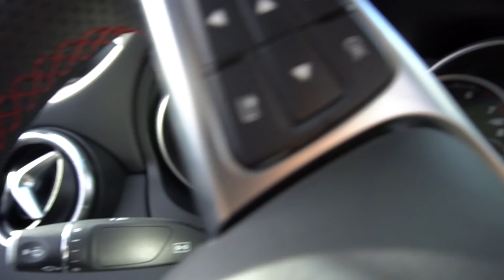unser NEUES AUTO ist da! 😱 Miley kann HELLSEHEN!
Besucht uns auch auf Instagram:
❤ Ihr findet mich unter ''grasreh91'' ❤

UND wir haben auch einen Family-Kanal.
❤ Familie.Wuensche ❤

MEIN LETZTES VIDEO:
''Indoorspielplatz + Fehlkauf alla Anne | typisch''

❤ UNSER FAMILIEN-KANAL (Instagram): Familie.Wuensche

Ihr wollt uns etwas schicken oder habt Autogrammwünsche?
Dann nutzt doch gern folgende Adressen:

PAKETADRESSE:
Henning Merten
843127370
Packstation 115
16727 Velten

BRIEFADRESSE:
Anne Wünsche
Brunowstr. 55
13507 Berlin

Autogrammwünsche BITTE mit frankierten Rückumschlag!